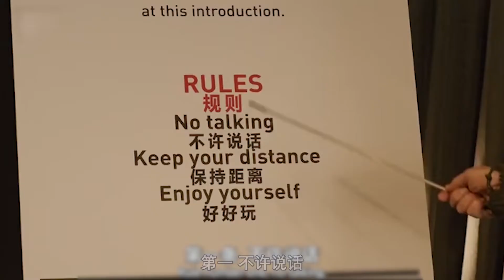最残酷刑法不是死亡，而是一次又一次 体验崩溃与绝望的瞬间！